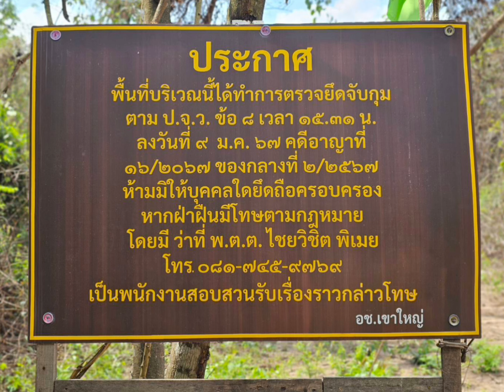สส.นิคม บุญวิเศษ. บัญชึรายชื่อพรรคเพื่อไทย...